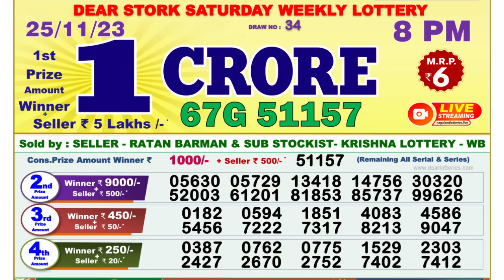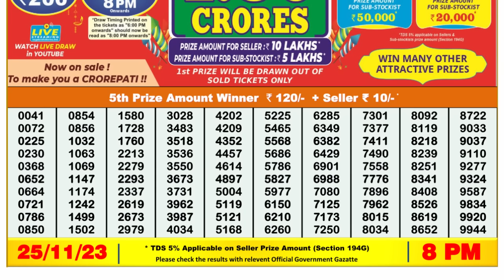🔴 Lottery Sambad Live 08:00pm 25/11/23 Evening Nagaland State Dear Lottery Result Pdf Download